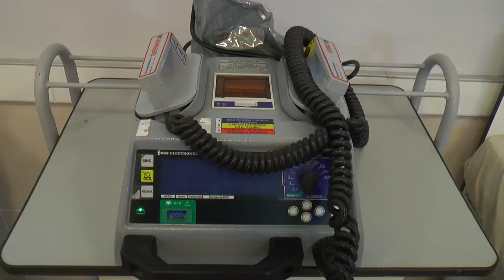VALDES EN CONCEPCION : ANIVERSARIO E INAUGURACION DE OBRAS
El gobernador Gustavo Valdés presidió  el acto por el 223° aniversario de la fundación de Concepción del Yaguareté Corá, recientemente declarada “Pueblo Histórico” por el presidente Mauricio Macri. “Debemos sentirnos orgullosos por este reconocimiento nacional”, afirmó en la ocasión el intendente local, Lucio Fernández, mientras que el mandatario provincial destacó la fuerte inversión turística en la localidad, cuyos resultados ya se perciben en la demanda de visitantes. Además, anunció más infraestructura para favorecer allí esa actividad económica con obras en una plaza, una bicisenda y la Ruta Provincial 22, así como la habilitación de una nueva cohorte de técnicos en turismo.El acto, realizado sobre calle San Martín frente al Palacio Municipal, comenzó con la entrada de las banderas de ceremonia, seguido de la entonación del Himno Nacional Argentino. Luego sonaron los acordes de “Recordando a Concepción”, Chamamé representativo de la localidad, obra del cantautor Manuel Ramírez.Uno de los momentos más emotivos de la jornada fue el homenaje que alumnos, profesores y tutores de la comunidad realizaron hacia las personalidades destacadas de Concepción. Hubo representaciones artísticas de Pedro Ríos “El Tamborcito de Tacuarí”, Osvaldo Sosa Cordero, Manuel Ramírez, Pedro Montenegro y Marily Morales Segovia. Anteriormente, la fundación Fucosa entregó mapas de la localidad a escuelas rurales. CAMARA : H. ROMERO - EDICION : A.CATTANEO